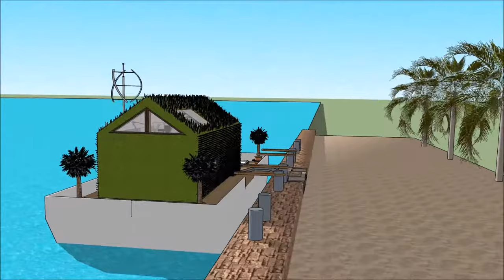San Francisco San Jose Luxury Houseboat Yacht in CALIFORNIA living on a floating housebarge on the g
The San Francisco San Jose Luxury Houseboat Yacht in CALIFORNIA living on a floating housebarge on the g is made to sustain quality of life:

The San Francisco San Jose Luxury Houseboat Yacht in CALIFORNIA living on a floating housebarge on the g includes an Extravagant Barge Design ready for the extravagant user to rent the barge Houseboat

The San Francisco San Jose Luxury Houseboat Yacht in CALIFORNIA living on a floating housebarge on the g has three level plans with basement underneath it, which consist all the facilities needed for the renter. The Houseboat Barge has a unique modern contemporary design with unique architectural features. It has its own lounge area with gorgeous view of the bay.